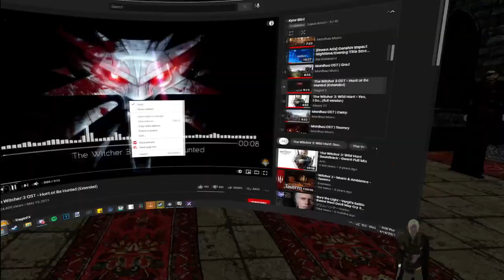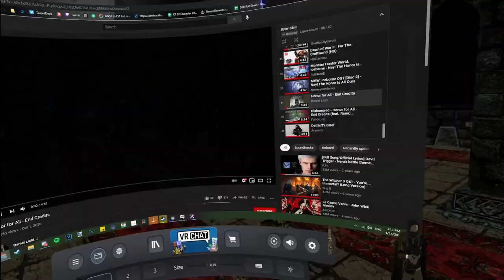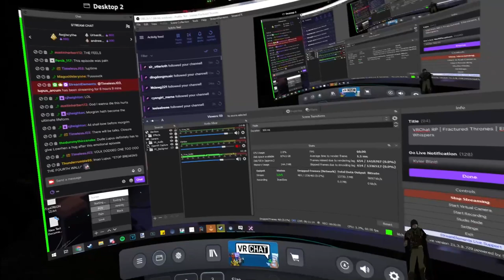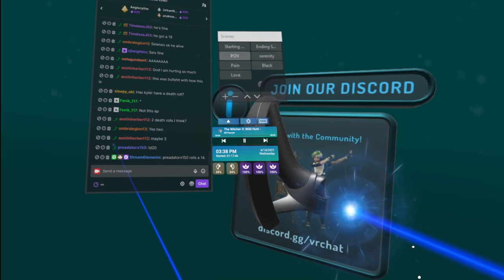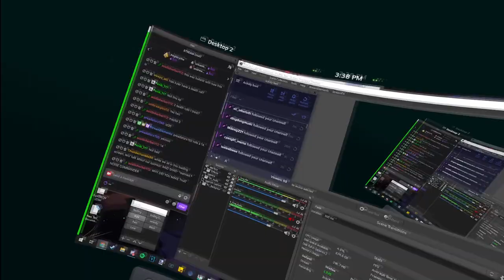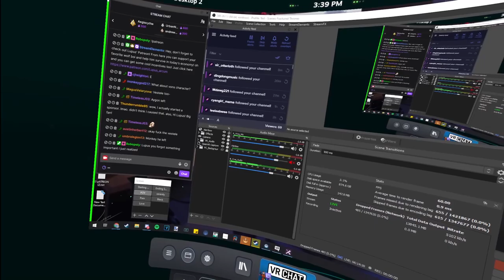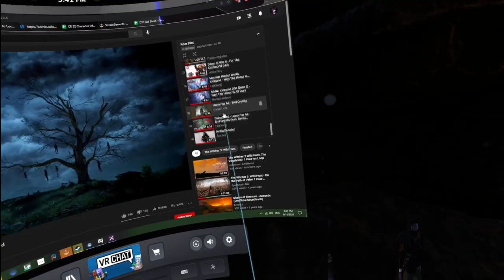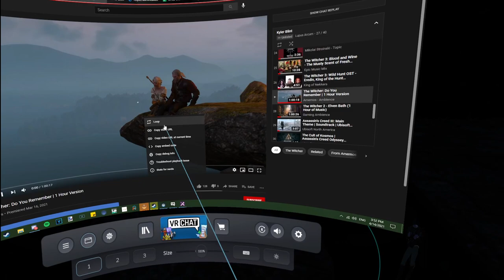Fractured Thrones RP (Kyler Blint) | Episode 33 Whispers | Part 4 of 4